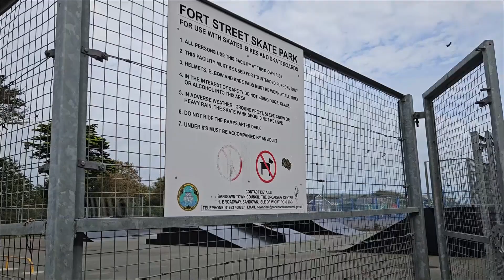Skateboarding Isle Of Wight: Sandown Skatepark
Sandown Skatepark in the Isle Of Wight definitely felt more like a bike oriented park, or maybe great for scooters who love big airs.
There's no reason you couldn't do amazing things on a skateboard here, but I think for most people this park would be a little too intense, especially for a park to go on your own.

I think most of us skateboarders are getting a little older, and aren't deluding ourselves into believing we will "one day be sponsored" or "pro" anymore so we aren't as willing to potentially die on massive obstacles.

That being said if you have the skill or the drive to hit the massive obstacles this park has to offer, you could definitely get some phenomenal clips out here.

The three block, as much as I harp on it, is a very rare obstacle to find at a skatepark, let down mainly by the fact the floor is so sketchy and rough. (Again, not an issue for a scooter or bike, where your wheels make the quality of the floor a non issue.)

I considered trying it, but I knew I wasn't likely to succeed and the risks far outweighed the rewards (A funny bit for a YouTube video in exchange for potentially seriously injuring myself and ruining the remainder of my holiday? no thank you)

FINAL SUMMATION:
Sandown skatepark definitely puts the ACTION in ACTION SPORTS.
Only the bravest and most seasoned individuals could shine here.
If you are inexperienced, then I can imagine this skatepark would only put you off, but it also stands a great goalpost, if you are new to your sport, as a "final boss" of skateparks in the area.

If you can conquer this park, you will be able to conquer anywhere.

Yeah, this is not my best work, but you have to understand that I was absolutely exhausted after five whole days of non stop driving and trying to hit a skatepark each day on top of that!

This is the last of the Isle Of Wight series, now I need to make the playlist!